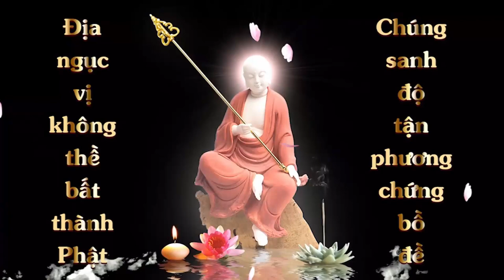Tụng 11 biến Chú Lăng Nghiêm | Văn Linh | Pháp Bảo Thầy Tam Tạng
ẤN TỐNG PHÁP BẢO QUAN  TRỌNG VÀ CÙNG CHUNG TAY  ĐẨY LÙI DỊCH BỆNH COVID ĐANG NGÀY CÀNG NGUY HIỂM.
CÁCH THỨC THỈNH PHÁP BẢO ( FREE SHIP)
  " Vì số lượng có hạn nên mỗi 1 vị chỉ thỉnh được mỗi loại 1 quyển. "
1. 📖CHÚ LĂNG NGHIÊM MINI ( Nhỏ, tiện lợi, có thể dễ dàng mang đi khắp nơi. Được soạn đầy đủ 3 bản Tiếng Việt, phiên âm Phạn và bản Phạn Latinh cùng hướng dẫn cách hồi hướng cầu nguyện hằng ngày, công năng diệu dụng của thần chú và 1 Bản Chú Lăng Nghiêm Chữ Phạn Cổ được in kèm để dùng làm bùa may mắn hộ thân.)
2. 📖 KINH ĐỊA TẠNG MINI ( Nhỏ, tiện lợi, có thể dễ dàng mang theo đọc tụng mọi nơi. )
3. 📖 KINH ĐỊA TẠNG CÓ TRANH MÀU MINH HỌA " Số lượng có hạn" ( mỗi trang Kinh đều kèm tranh màu sống động minh họa, khiến dễ hình dung Kinh thêm sinh động dễ hiểu. )
☆☆☆ ĐIỀU KIỆN THỈNH: VUI LÒNG GHI ÂM TỤNG 3 BIẾN CHÚ LĂNG NGHIÊM, RIÊNG KINH ĐỊA TẠNG MÀU XIN TỤNG 5 BIẾN CHÚ LĂNG NGHIÊM

🕉️ Nếu ai tụng kinh, tụng chú hoặc niệm danh hiệu xin ghi âm lại hoặc quay video.
    Quý Phật Tử nào hoặc các bé nhỏ lễ lạy để thỉnh xin quay video lại.
    Sau khi đã tụng niệm lễ lạy xong xin hãy hồi hướng như sau :
Chúng sanh thế giới này
Mau trừ tất cả nghiệp
Phước đức chóng tăng trưởng
Thiên tai và dịch bệnh
Thảy đều mau trừ diệt
Chánh pháp được lưu thông
Trụ thế thêm lâu dài
Khắp tất cả chúng sanh
Đều phát Bồ Đề Tâm
Đồng trọn thành Phật Đạo.
📞 Sau cùng xin quý Phật Tử gởi địa chỉ, SDT cùng file ghi âm hoặc file video cho chúng mình đóng gói và nhanh chóng gữi cho quý vị. ☆
3. Đồng ý cho kênh đăng video